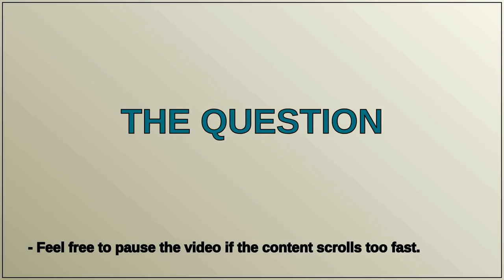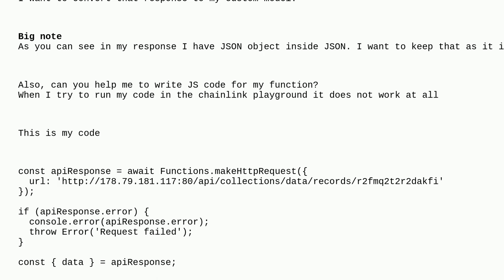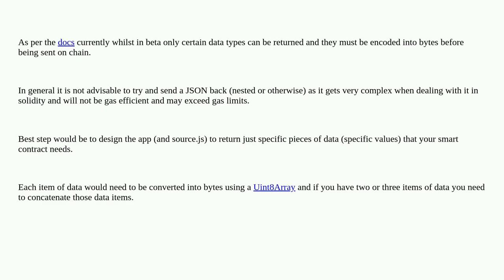Ethereum: Decoding Chainlink Function Response in Solidity Contract and Handling Nested JSON Objects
Decoding Chainlink Function Response in Solidity Contract and Handling Nested JSON Objects

A special thanks goes out to the community

  blockchain chainlink-automation ether chainlink solidity